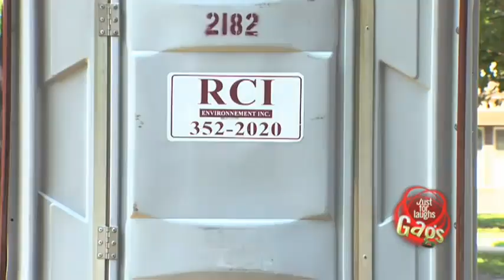60 Grit Toilet Paper -EntertainmentDhamaal